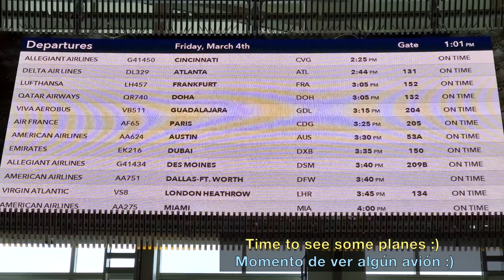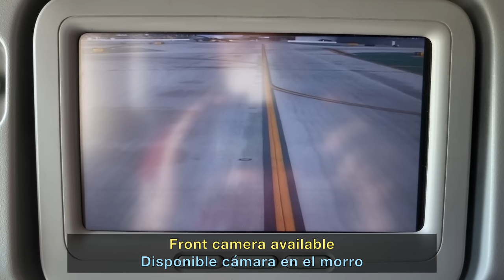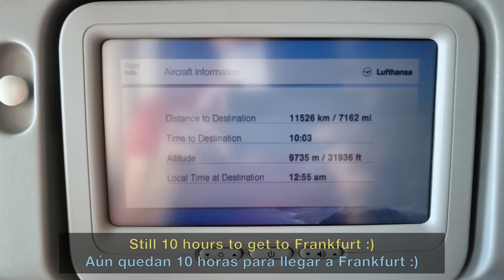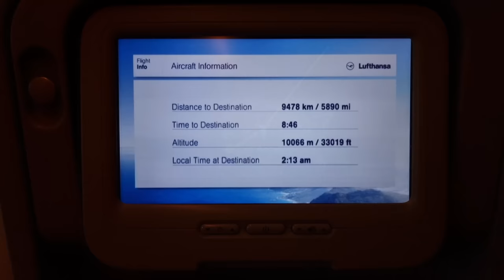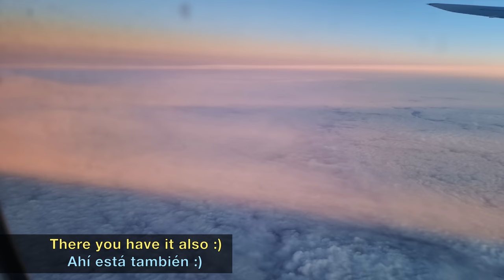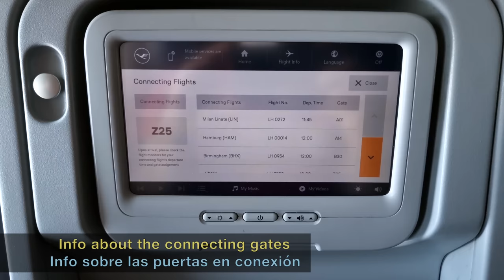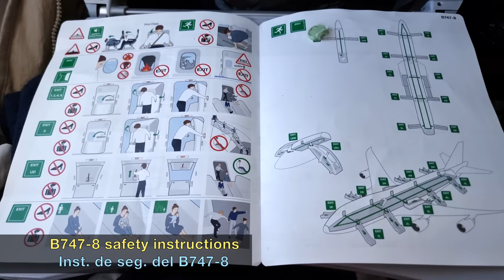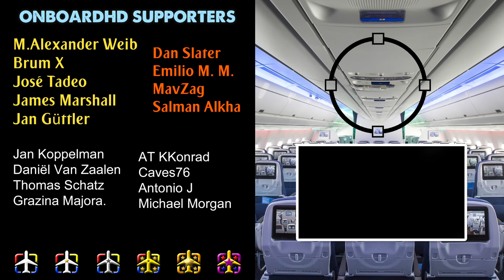TRIP REPORT | First Time on Lufthansa B747-8i | Los Angeles to Frankfurt | Lufthansa Boeing 747-8i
Lufthansa Trip Report flying from Los Angeles to Frankfurt onboard one of the new Lufthansa Boeing 747-8i on a nice afternoon, night, and morning over the US, the Atlantic, and central Europe.

A comfortable flight from Los Angeles to Frankfurt onboard the Lufthansa Boeing 747-8. The airplane was almost full, but we were lucky that the middle seat was free, so the extra space made this 11h flight a lot easier.

The onboard service, although it has nothing to do with middle-east airlines, was not bad. Definitely better than the one offered on my previous flight to Dubai with Lufthansa on the Boeing 747-400. At least this time the salad was not only lettuce... The pasta main meal was actually pretty good. Not amazing but tasty.

The flight itself was really nice: we took off from Los Angeles airport towards the Pacific Ocean and made a quick 180° over the coast back to the United States. We had some nice views before we caught the night. The ones over Las Vegas, the Nevada desert, or the Rocky Mountains were truly amazing.

The Sunrise over the Atlantic was also really nice. First, the intense blue colors, which after a short time, turned into yellow, orange, and red. That's the magical moment of any flight: 100% of the passengers are sleeping and the plane is in complete silence. The perfect atmosphere to enjoy the Sunrise at 37.000 ft. We entered Europe mainland over Brussels and flew on direct course to Frankfurt, where we landed after a beautiful approach.

Now it is your turn! Have you ever flown with Lufthansa? Which route? How was the experience? Have you ever been in Los Angeles? Maybe in Frankfurt? Which airline did you fly to get there? What do you think about the Lufthansa onboard service? Have you ever flown on a Boeing 747?

FLIGHT INFO:
· Airline: LUFTHANSA
· Airplane: Boeing 747-8i
· Flight number: DLH457 - LH457
· AIRPORTS:
- Departure: Los Angeles (LAX - KLAX)
- Arrival: Frankfurt (FRA - EDDF)
· Departure Gate: 152
· Seat: 39A
· Registration: D-ABYA
· Date of recording: March 2022

CHAPTERS
00:00 Intro
00:23 Los Angeles Airport
02:54 Boarding the Boeing 747
05:26 Taxi in Los Angeles
06:00 Takeoff from Los Angeles
09:53 Nevada Desert & Rocky Mountains
11:50 Catering - Main Meal
13:31 Night Onboard
14:50 Sunrise over the Atlantic
17:35 Europe & Breakfast
20:46 Approaching Frankfurt
21:45 Landing in Frankfurt
23:24 Disembark & Frankfurt Airport